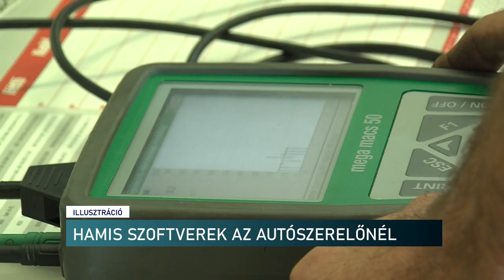HAMIS SZOFTVEREK AZ AUTÓSZERELŐNÉL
Jelentős vagyoni hátrányt okozva elkövetett szerzői jogok megsértésének bűntette miatt emelt vádat a Pécsi Járási Ügyészség  egy pécsi férfi ellen, aki autószerelő műhelyében illegális szoftvereket használt. Ennek a bűncselekménynek a büntetési tétele elérheti az 5 év szabadságvesztést is. Az ügyészség azonban javaslatot tesz, ami sokkal enyhébb, ha a vádlott beismeri bűnösségét.